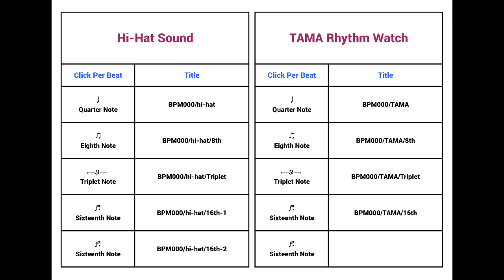Metronome BPM 112 / TAMA-RW200 / Triplet